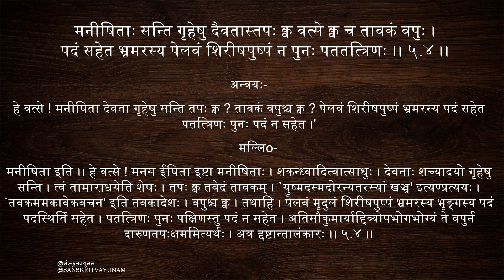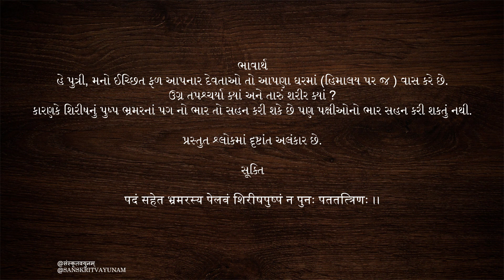Kumarsambhavam 5 | Shlok 4 | કુમારસંભવમ સર્ગ - ૫ | શ્લોક - 4 | कुमारसम्भवम् सर्ग - ५ | श्लोक ४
Kumarsambhavam 5 | Shlok 3 | કુમારસંભવમ સર્ગ - ૫ | શ્લોક - 3 | कुमारसम्भवम्  सर्ग - ५ | श्लोक ३ |

Kumarsambhavam 5 | Shlok 2 | કુમારસંભવમ સર્ગ - ૫ | શ્લોક - 2 | कुमारसम्भवम्  सर्ग - ५ | श्लोक २ |

Kumarsambhavam 5 | Shlok 1 | કુમારસંભવમ સર્ગ - ૫ | શ્લોક - ૧ | कुमारसम्भवम्  सर्ग - ५ | श्लोक १ |

येषां न विद्या न तपो न दानं ज्ञानं न शीलं गुणो न धर्मः।
ते मर्त्यलोके भुविभारभूता मनुष्यरुपेण मृगाश्चरन्ति।।

વૈદિક ગણિત પરિચય | Introduction of Vedic Math's

સ્વામી ભારતીકૃષ્ણ તીર્થ પરિચય | Introduction of Bharatikrishna trth Maharaj | Father of Vaidik Maths

Importance of literature, music, and arts in human beings' lives । સાહિત્ય,સંગીત અને કલાનું મહત્ત્વ

Importance of Satsang | સત્સંગનું મહત્ત્વ

Whose birth is meaningful । Neetishatakam Shlok 24 ।  नीतिशतकम्  श्लोक २४ । subhashit । सुभाषित ।